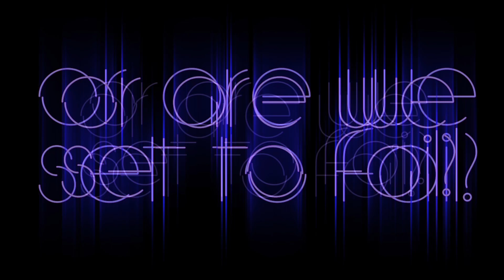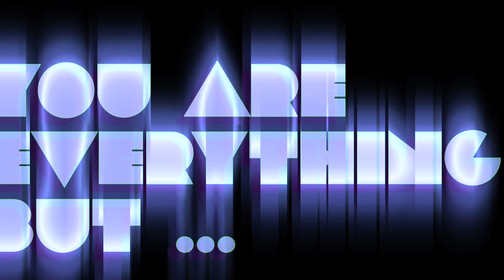Vila Roel - MISFITS (Fast Foot Remix)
Vila Roel - MISFTIS (Fast Fast Foot Remix)

DeMars Records Upcoming Album Release:
MISFITS - Vila Roel, FTAMPA, Fast Foot, Yenn.
Canadian producers, Vila Roel teams up with superstar producers, FTampa, Fast Foot, Yenn for this big one.
With a mind-melting vocal and epic breakdown, MISFITS, is sublimely produced as you would expect. Characterized with an infectious vocal hook and heavy bass lines, MISFISTS is a dance floor secret weapon.